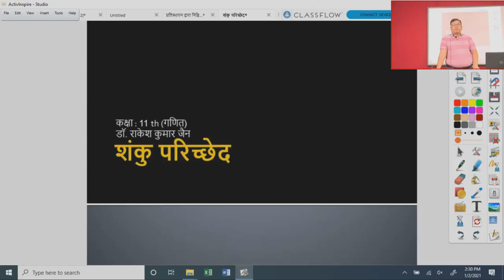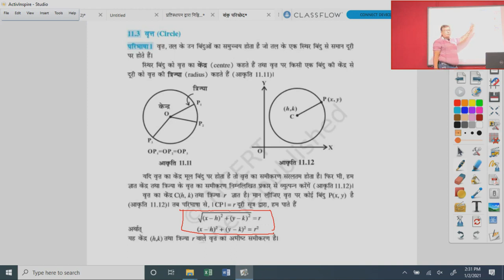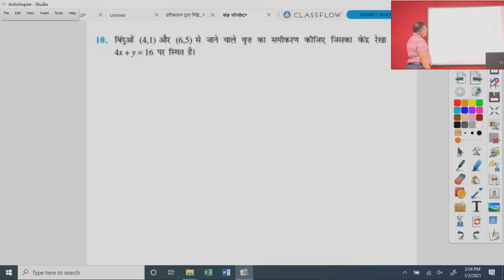कक्षा 11 गणित शंकु परिछेद